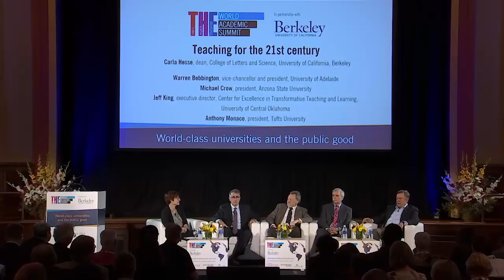University teaching for the 21st century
A panel from the 2016 THE World Academic Summit, in which speakers look at the issues facing higher education teaching in the 21st century.

The discussion is chaired by Carla Hesse, dean of the College of Letters and Science at the University of California, Berkeley; Warren Bebbington, vice-chancellor and president at the University of Adelaide; Michael Crow, president of Arizona State University; Jeff King, executive director of the Center for Excellence in Transformative Teaching and Learning at the University of Central Oklahoma; and Anthony Monaco, president of Tufts University.

The summit took place at the University of California, Berkeley, in September 2016.